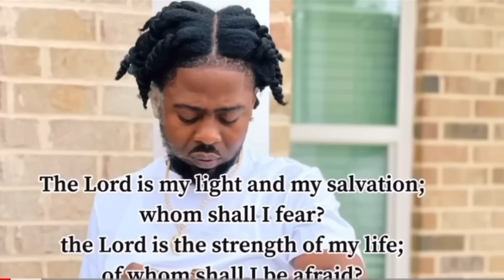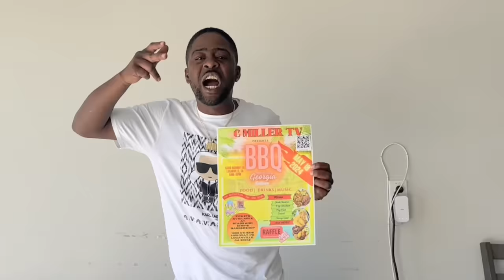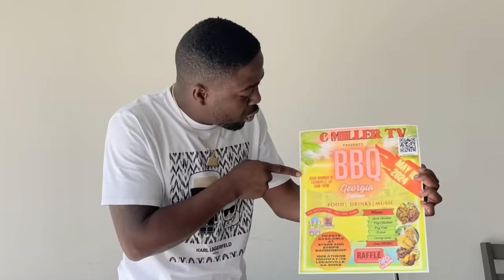KK SEND ME A 30k CHECK TO PUT IN MY ACCOUNT PRANK ON MY WIFE